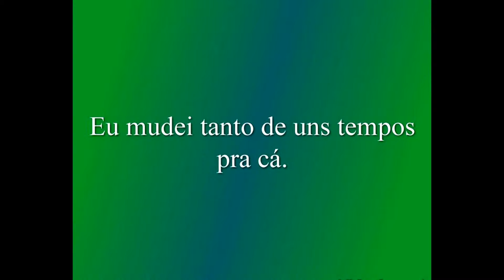Meu vídeo editado